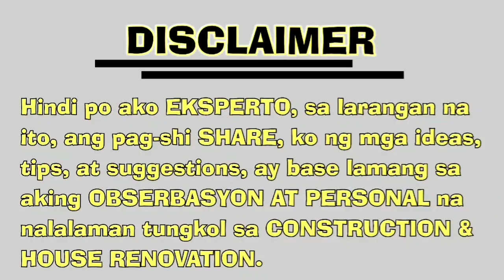ANGELI SF, 54sq.m,,.Update!! (Pa-KUNTE KUNTE NG GUMAGANDA ANG BACK EXT NILA)